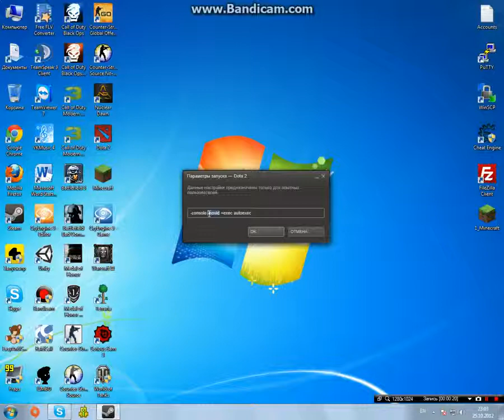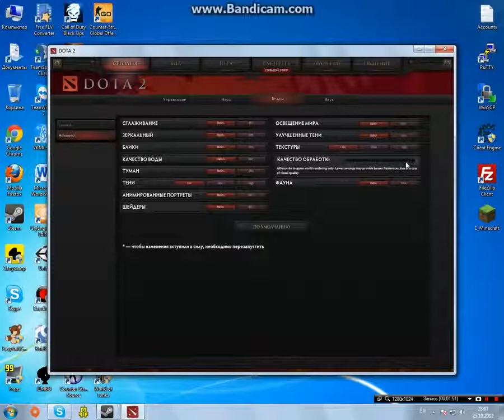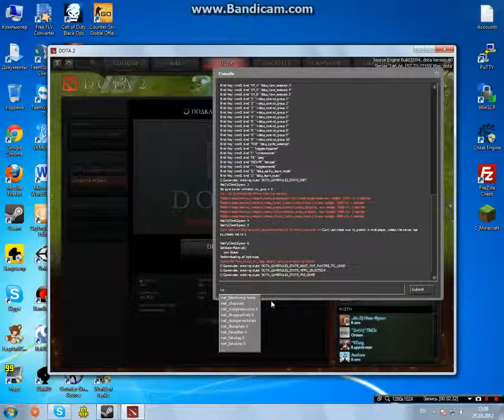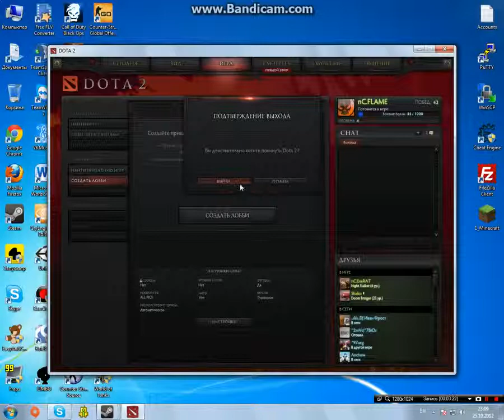Dota 2 - Адаптация и оптимизация FPS для слабых компьютеров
Dota 2 - Адаптация и оптимизация FPS для слабых компьютеров.mp4